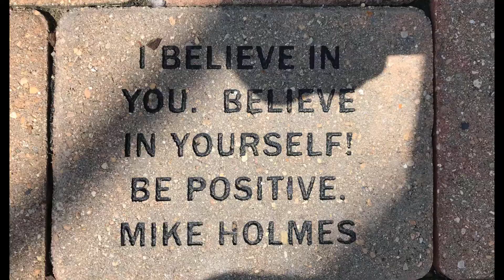Extracts from The Miracle of Water by Masaru Emoto - Part 1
Voice: Sr. Antin Mary
Editing: Asha S.B. Clare